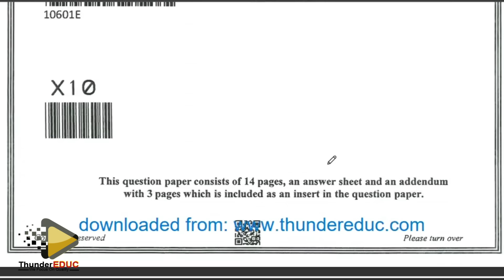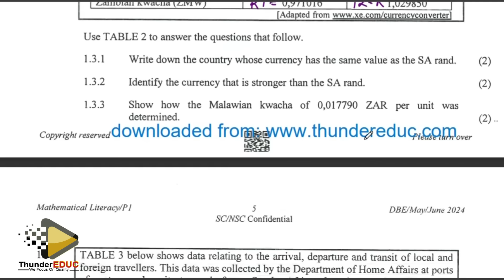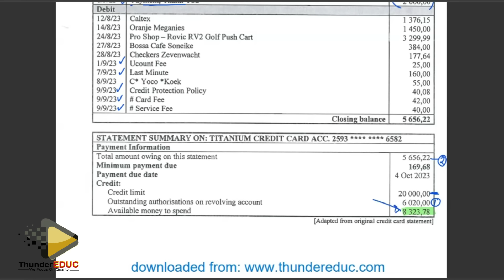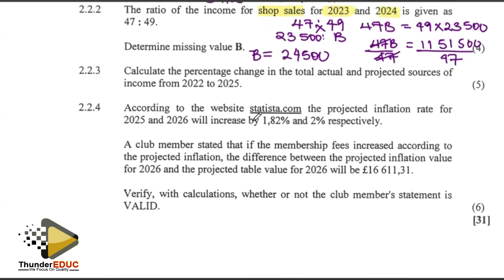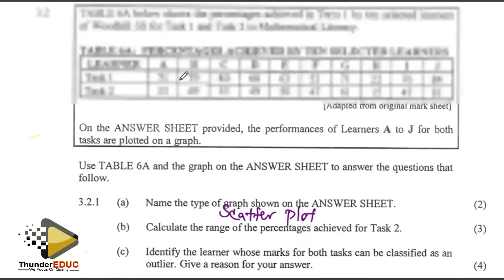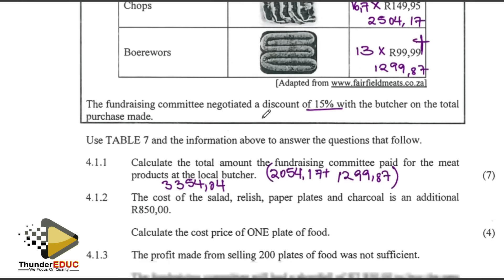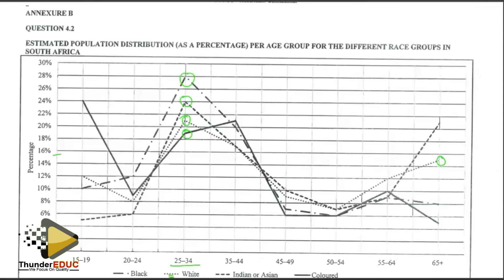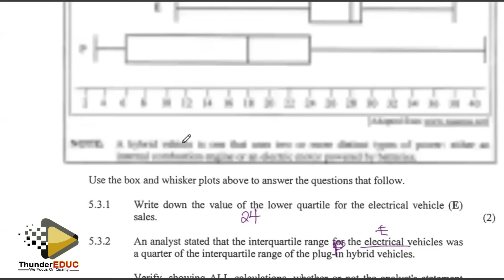2024 MEMO MAY/JUNE EXAM MATHEMATICAL LITERACY P.1 (PAPER 1) GRADE 12 [THUNDEREDUC]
2024 MEMO MAY/JUNE  EXAM MATHEMATICAL LITERACY P.1 (PAPER 1) GRADE 12  [THUNDEREDUC]
MEIOSSIS MADE EASY: GRADE 12 LIFE SCIENCES  (INTRODUCTION AND CROSING OVER)  BY M.SAIDI THUNDEREDUC
GRADE 12 LIFE SCIENCE TERM 1 COVERAGE (SCOPE)
LIFE SCIENCES GRADE 12 MADE EASY